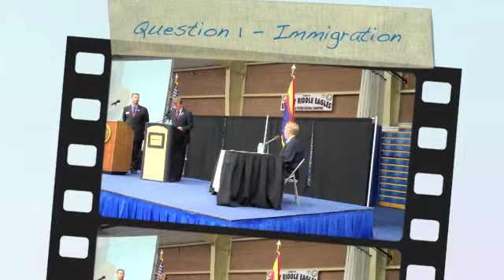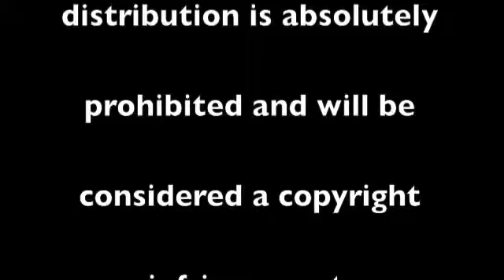Q1 - Immigration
Responses to immigration question by 3 Republican Candidates: Paul Gosar, Ron Gould and Paul Babeu.